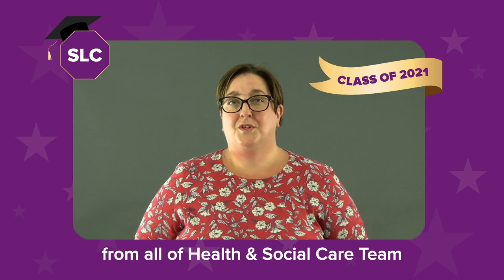Lecturer Congratulations - Graduation Ceremony, Friday 29 October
Well done to our Class of 2021 who graduated on Friday 29 October 👏

Your lecturers would like to say a huge congratulations… ⭐️